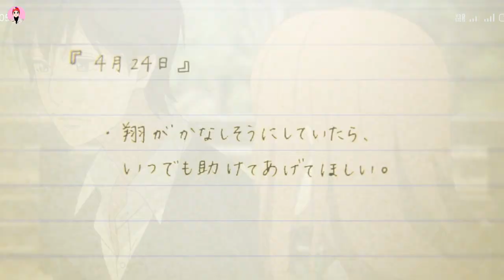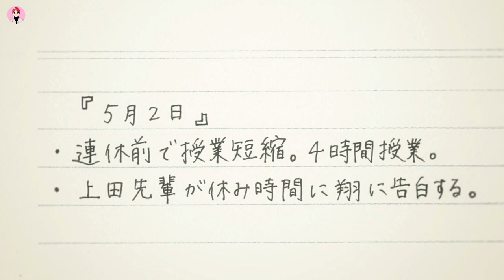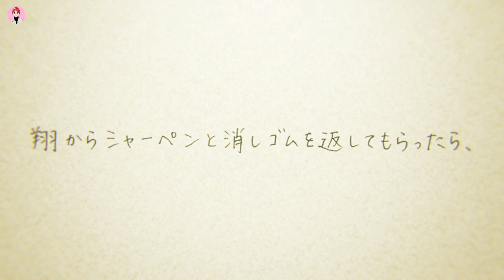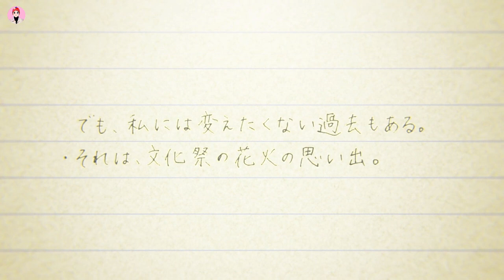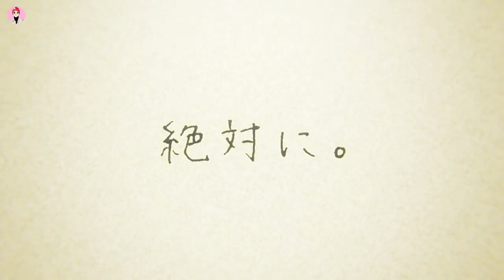Pyaar ko bachane ke liye future main bheja letter leken.....| Episode-1to6 | Anime explain in hindi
Orange movie hindi explanation
Hollywood Movie Explained in Hindi
Orange Ending Explained
Orange Explained
sad anime explained in hindi,
horror anime hindi explanation
Orange Movie Explained
anime Movie Explain
Orange Story Explain
Orange Full Movie Story Explain in Hindi
Anime Movies Explained in Hindi
Orange Full Movie in Hindi
hindi explanation of anime  movies
movies explained
ending explained in hindi
anime movie explain
anime movie hindi explained
anime movie in hindi
anime movie hindi explanation
endingexplainhindi
Orange in hindi
Orange explained
Orange full movie
hollywood movie